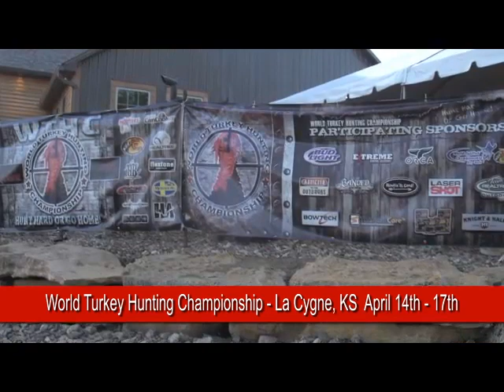World Turkey Hunting Championship 2014 Promo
World Turkey Hunting Championship 2013-14 Promotional